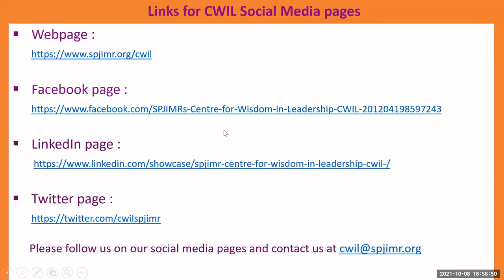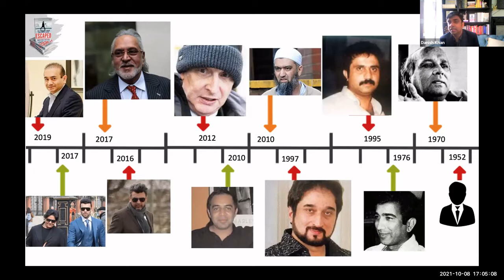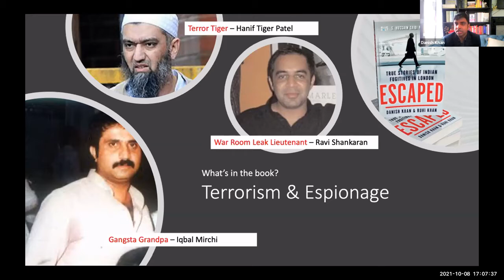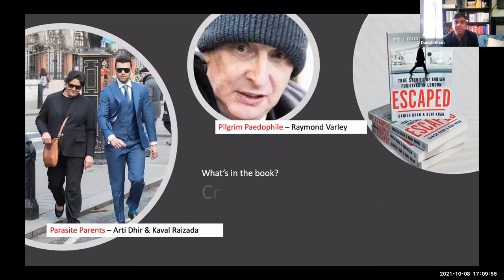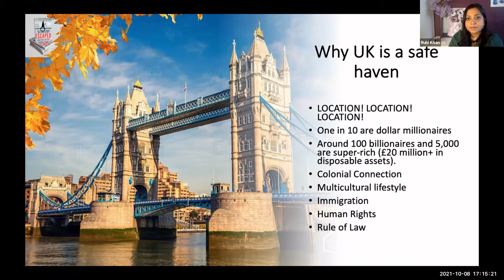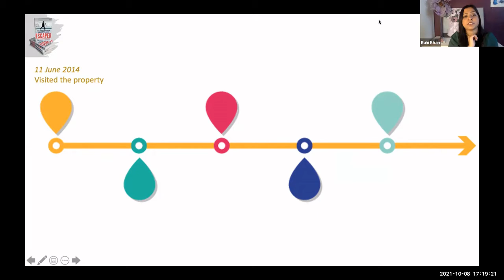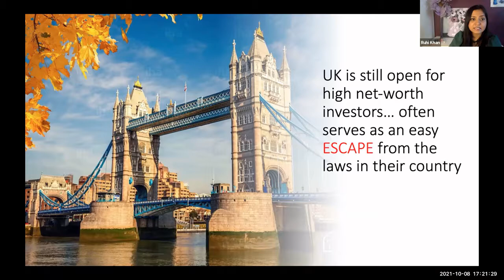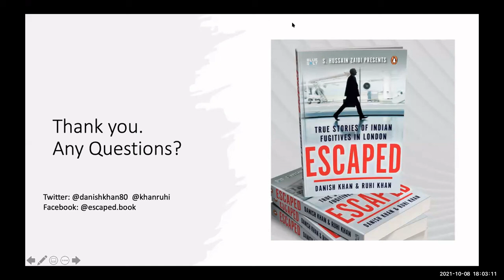SPJIMR's CWIL Webinar: In Conversation with Danish Khan and Ruhi Khan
SPJIMR's Centre for Wisdom in Leadership (CWIL) organised the third talk of its webinar series, ‘Past Imperfect: Indian Histories of Business, Politics, and Leadership’.

Danish Khan, journalist and historian and Ruhi Khan, independent journalist are the authors of ‘Escaped: True Stories of Indian Fugitives in London’. The book examines the lives of several high-profile Indian fugitives abroad, from Vijay Mallya to Iqbal Mirchi, and asks an important question: why do they all flee to London? They were be in conversation with SPJIMR Profs. Dr. Dinyar Patel and Dr. Mihir Ajgaonkar.

The event was held on Friday 8th October between 5:00 pm IST and 6:00 pm IST.

Please follow the Centre for Wisdom in Leadership (CWIL) on social media, to stay updated with the latest events and articles.